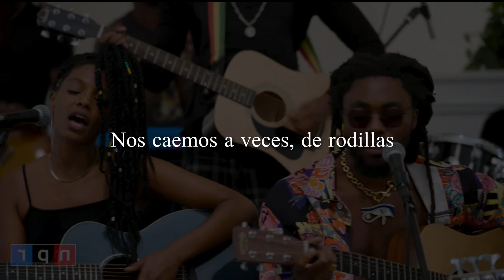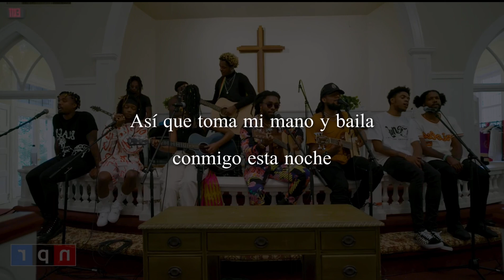12. Spillage Village - Jupiter | Subtítulos en español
no completé la spillmania, me faltaron 3 videos los cuales muy eventualmente subirén.